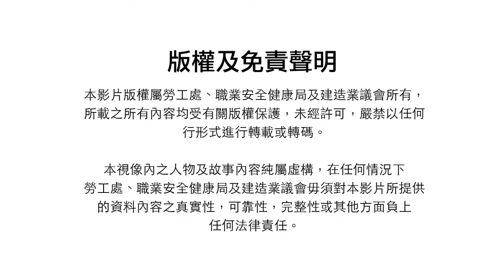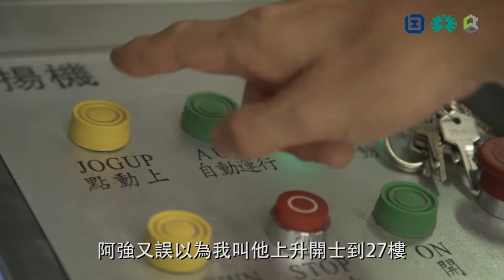起重及機械操作 - 物料吊重機